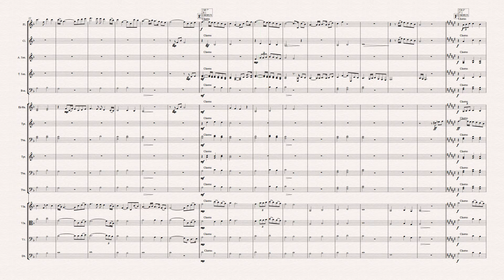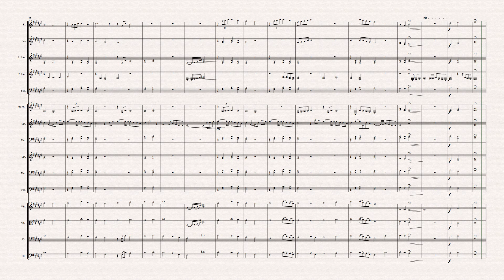YOU RAISE ME UP sheet music ( orchestra )